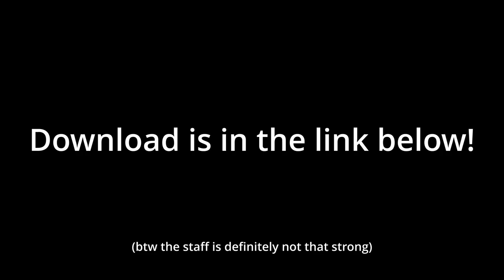Warden Armor in Minecraft Bedrock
⭐ link to MCPEDL page: ⭐

     𝐌𝐈𝐍𝐄𝐂𝐑𝐀𝐅𝐓 𝐅𝐎𝐑𝐓𝐈𝐅𝐘 𝐀𝐃𝐃𝐎𝐍!!

     𝐏𝐇𝐀𝐍𝐓𝐎𝐌 𝐀𝐑𝐌𝐎𝐑 & 𝐓𝐎𝐎𝐋𝐒!!

     𝗚𝗟𝗢𝗪𝗜𝗡𝗚 𝗢𝗕𝗦𝗜𝗗𝗜𝗔𝗡 𝐀𝐑𝐌𝐎𝐑 & 𝐓𝐎𝐎𝐋𝐒!!

     𝗘𝗠𝗘𝗥𝗔𝗟𝗗 𝐀𝐑𝐌𝐎𝐑 & 𝗧𝗢𝗢𝗟𝗦!!

     𝗚𝗜𝗟𝗗𝗘𝗗 𝗡𝗘𝗧𝗛𝗘𝗥𝗜𝗧𝗘 𝐀𝐑𝐌𝐎𝐑 & 𝗧𝗢𝗢𝗟𝗦!!

     𝗔𝗠𝗘𝗧𝗛𝗬𝗦𝗧 𝐀𝐑𝐌𝐎𝐑 & 𝗧𝗢𝗢𝗟𝗦!!

     𝗖𝗢𝗣𝗣𝗘𝗥 𝐀𝐑𝐌𝐎𝐑 & 𝗧𝗢𝗢𝗟𝗦!!

     𝗖𝗢𝗣𝗣𝗘𝗥 𝐆𝐎𝐋𝐄𝐌𝐒!!

ㅤㅤㅤㅤ
ㅤㅤㅤㅤㅤ